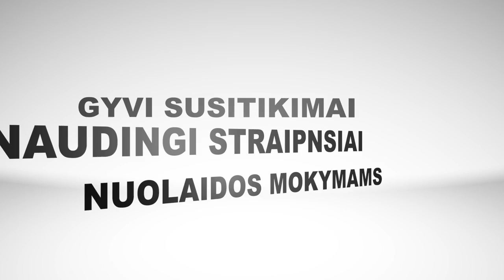J.Cernys Laida Saviugda #26 (104) Klausimai-Atsakymai.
Pradėk nuo idėjos. O tada verslo.